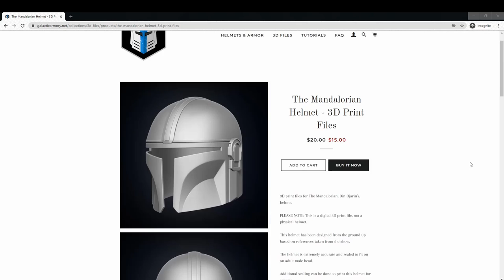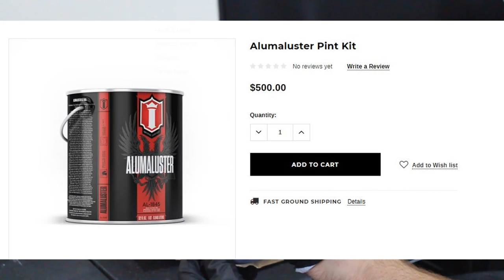Finding The Way - How I Made My OWN Mando Helmet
Today I'll be showing you all the necessary steps to create your own Mandalorian helmet as seen on The Mandalorian

Materials:
Mouse Sander
Filler Primer
Epoxy Putty
Mirror Chrome

My recommended 3D Printer

Interact with me on Facebook